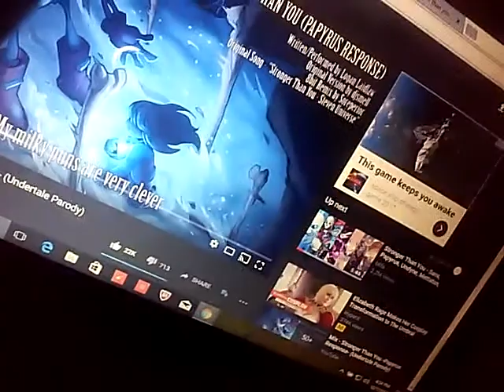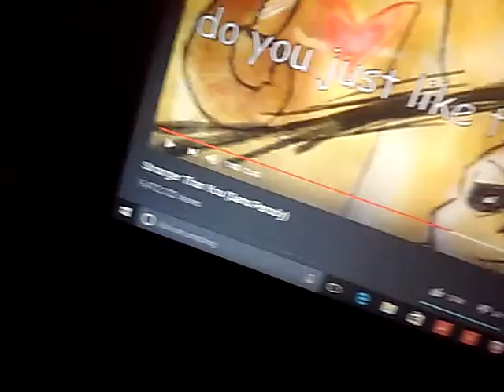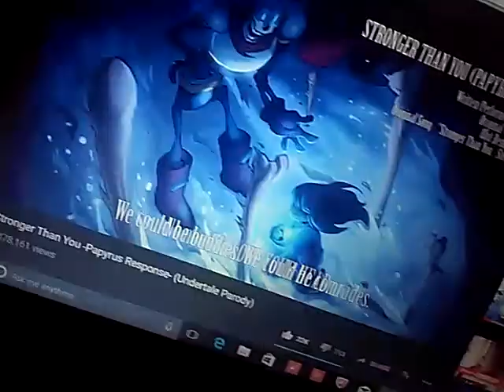Sans and Papyrus vs Mario and Luigi stronger than you duet